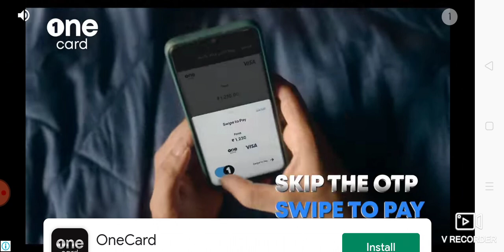CLASH OF FIGHTERS